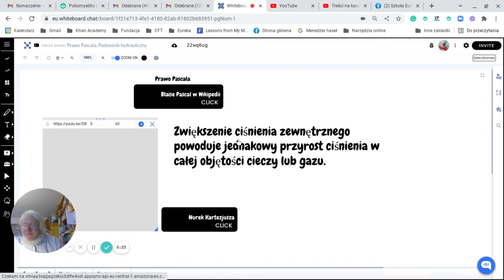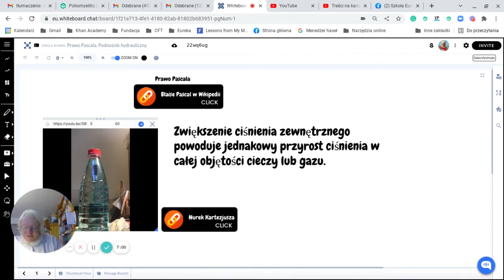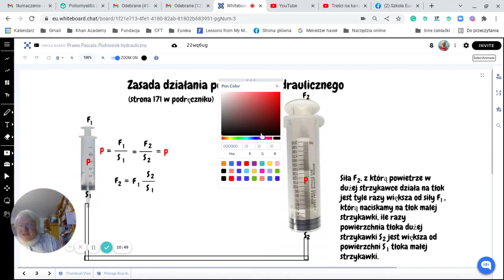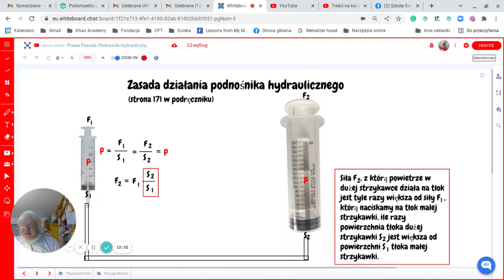Fizyka w działaniu — prawo Pascala i podnośnik hydrauliczny